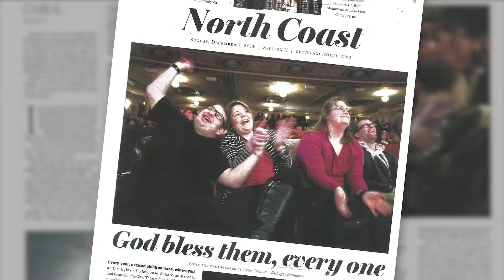Great Lakes Theater - Education Program